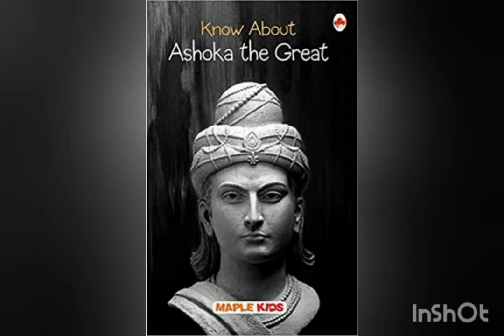Unit-7 Important Dynasties of North India (2)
Samrat Ashoka